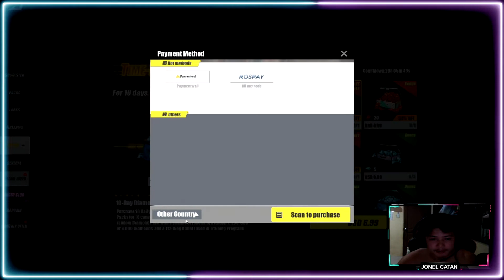"HOW TO GET THE GREEN CRIMSON" (TIPID TIPS FOR YOU) Rules Of Survival #71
This video is about Rules Of Survival
I'm not GOOD at this GAME at all , but I PLAY it JUST FOR FUN !
Even if there's more CHEATER RIGHT NOW ! I PLAY :)
Hope Rules Of Survival will FIX THIS PROBLEM (CHEATER IN ROS)

So are topic for this video is about HOW TO GET THE NEW GREEN CRIMSON !
so if you are interesting on this topic,consider WATCHING THIS VIDEO ! and Hope this will HELP you.

HAVE A GOOD DAY AND PEACE OUT !

NoahFromYt
BobbyPlays
Medal
Jazon Gaming
WTF Rules Of Survival
Sphinx
Anonymous G
Daksde
JanGabyel
Invo